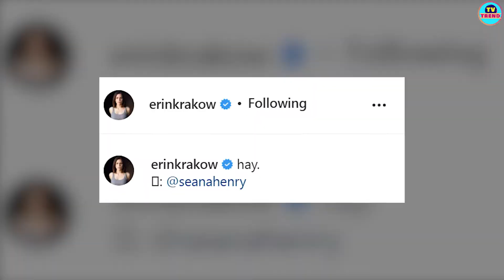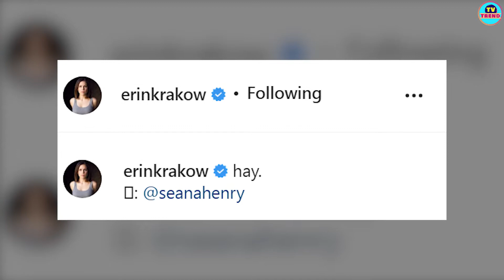When Calls the Heart season 9 behind the scenes fun!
While When Calls the Heart  season 9 is on the verge, let's have fun by exposing some of the behind-the-scenes moments. The cast and crew ofWhen Calls the Heart  are adored by the fans for sharing generous bits of the behind scenes, frequently. And it is quite safe to say that they are now experts in sharing those behind the scenes shenanigans without throwing out the spoilers of the plotline.

Erin recently shared a picture of her in Elizabeth's costume captioning it "hay". Her humour seems to be a little quirky. But hey, what's so fun in being orthodox. And since the picture features her in her character's costume, we assume it was taken during the shoot.